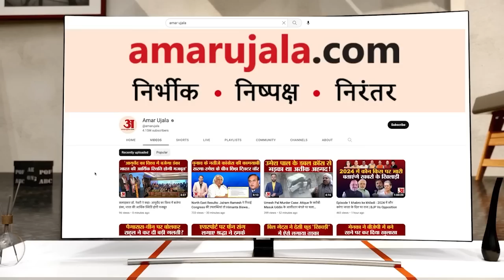Rahul Gandhi Defamation Case | Wayanad सीट पर होगा उपचुनाव? 2024 में चुनाव लड़ पाएंगे Rahul ?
क्या 2024 का चुनाव अब नहीं लड़ पाएंगे राहुल गांधी या नहीं ? गुजरात हाईकोर्ट से राहुल गांधी को बड़ा झटका मिलने के बाद अब राहुल गांधी के सामने ये सबसे बड़ी चुनौती आ चुकी है...लोकसभा चुनाव होने ने कुछ ही महीनों का समय बचा है... राहुल गांधी को हाईकोर्ट से राहत नहीं मिलने के बाद उनके सियासी भविष्य पर सवालिया निशान लग चुका है...सवाल यही है कि क्या राहुल गांधी 2024 का लोकसभा चुनाव लड़ पाएंगे या नहीं? वहीं वायनाड सीट का क्या होगा वहां उपचुनाव होगा? राहुल गांधी के पास विकल्प बचे हैं?